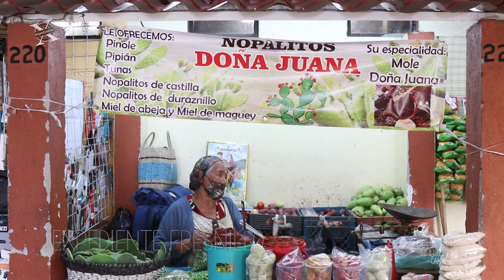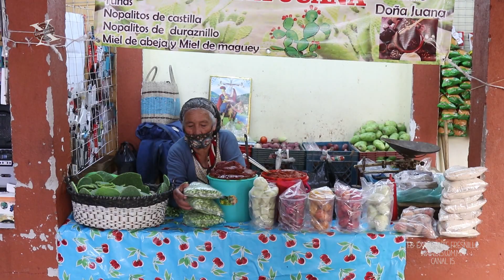Expediente Fresnillo; Mole y Nopalitos Doña Juana, una tradición del Mercado Hidalgo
Expediente Fresnillo y B15 presentan:

Conozcamos a Doña Juana Padilla Cabrera conocida comerciante de nopalitos del Mercado Hidalgo, una tradición de más de 50 años...

@ canal15fresnillo